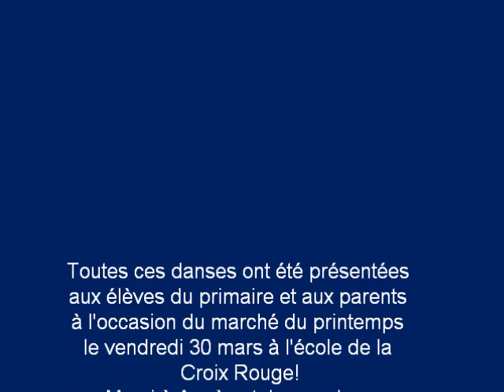Danses traditionnelles en maternelle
apprentissage de danses bretonnes en maternelle